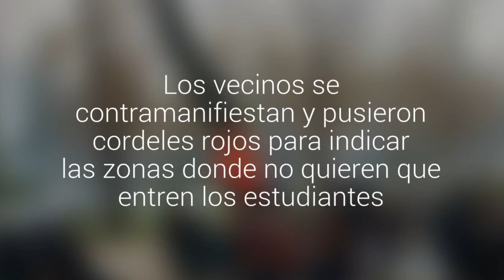Hoy hay marcha por el Parque Forestal: estos son los desvíos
La Confech caminará desde las10:30 hasta Estación Mapocho . Los vecinos se contramanifiestan y pusieron cordeles rojos para indicar las zonas donde no quieren que entren los estudiantes.